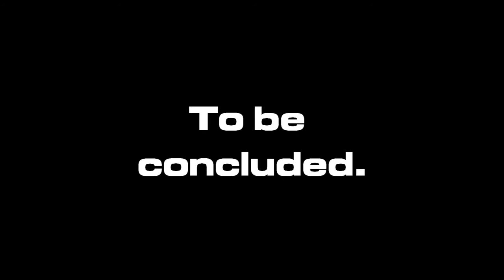Aftermath: Season 1.5 Cheating The System (2/3)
After attempting to make a deal with an unrecognized threat, the three newest staff members, Velocity, Tyzer, and Scribbles, find themselves facing a whole new face themselves. as well as a whole new back story.